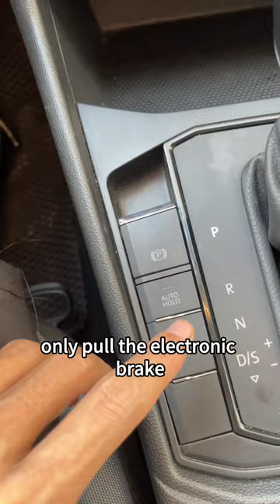What to do if the brakes fail, learning this can save lives!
What to do if the brakes fail, learning this can save lives!car